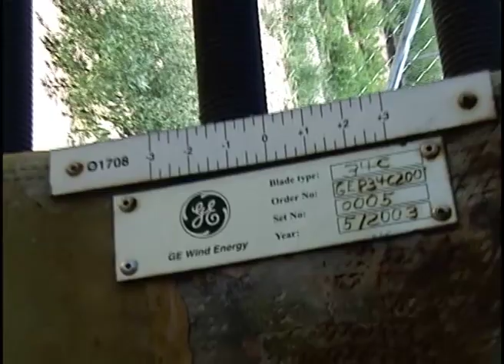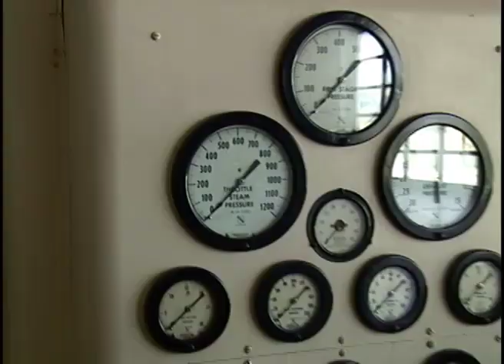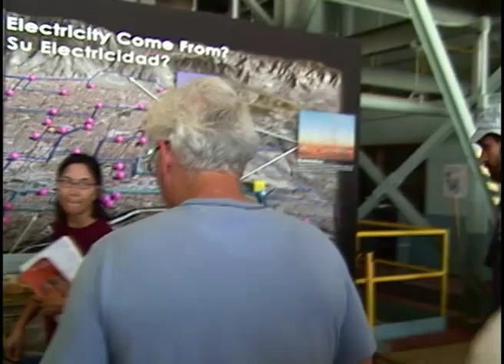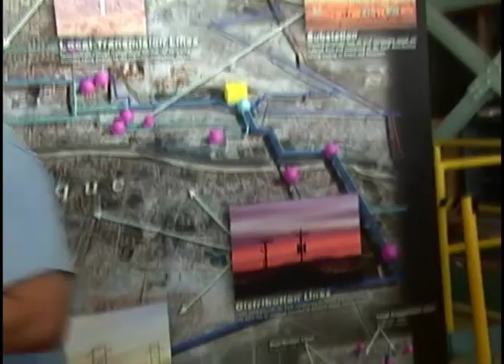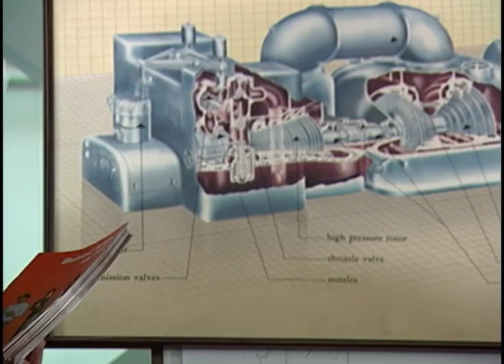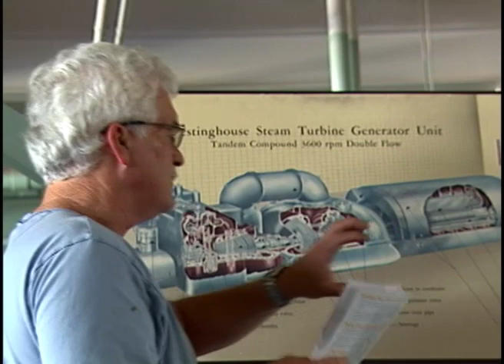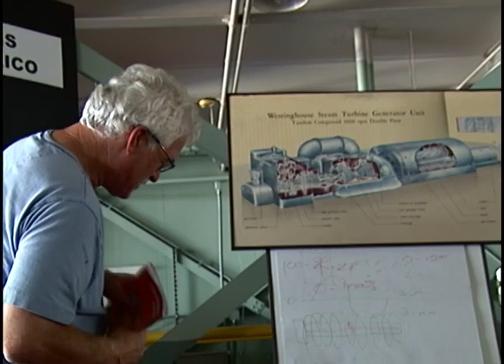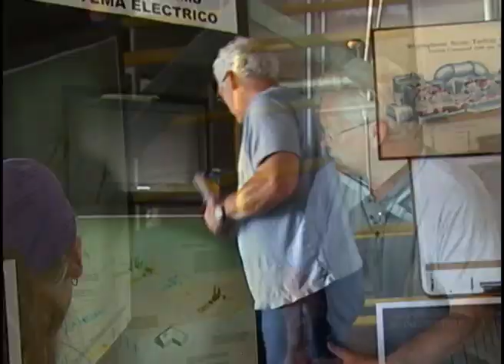Algodones Power Plant